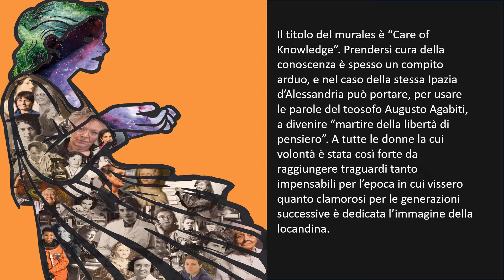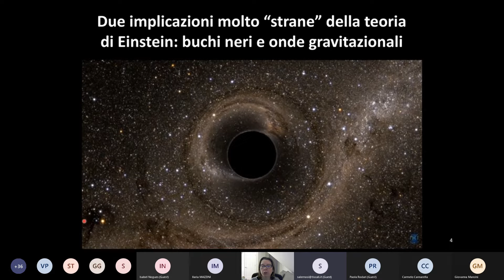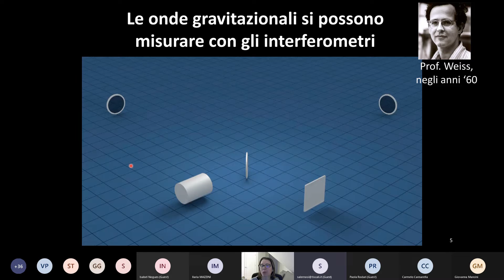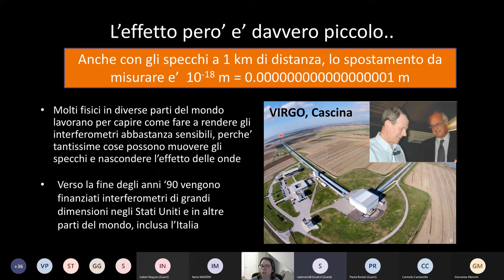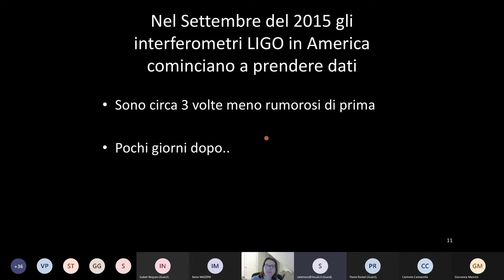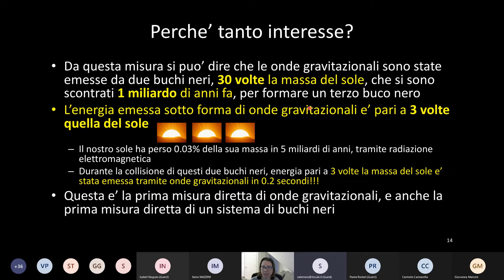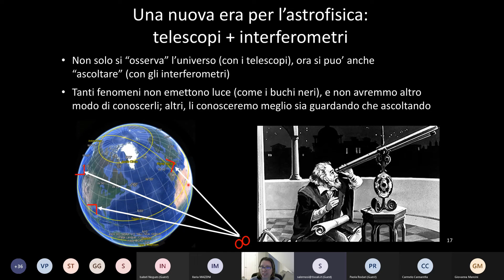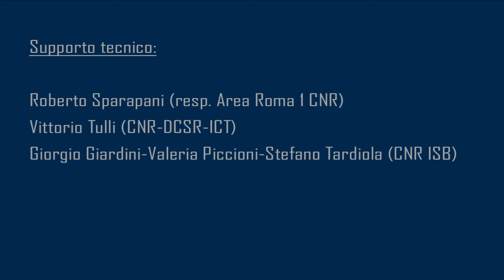DiscovHER 2022 : Intervento della dott.ssa Lisa Barsotti (MIT)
TERZA EDIZIONE DI “DiscovHER – DONNE CHE FANNO SCIENZA”
L’11 Febbraio, l’Area della Ricerca di Roma 1 ha organizzato la terza edizione di “DiscovHER – Donne che fanno Scienza”, un'iniziativa per celebrare la Giornata Internazionale delle Donne e delle Ragazze nella Scienza istituita dall'Unesco e da UN-Women dal 2015.

DiscovHER è un contenitore di racconti fatti da ricercatrici giunte a diversi stadi della loro maturità scientifica ed attive sia al CNR che in altri enti di ricerca, in Italia e all'estero. Queste testimonianze ci offrono spunti di riflessione sulla disparità di genere, in particolare nel sistema scientifico, e su quanto sia necessaria una nuova politica della ricerca che permetta di sostenere le donne e le ragazze nella scienza.